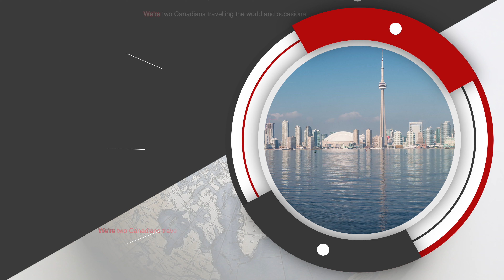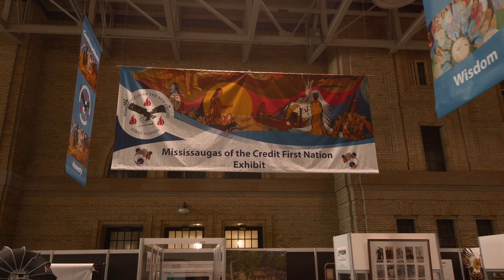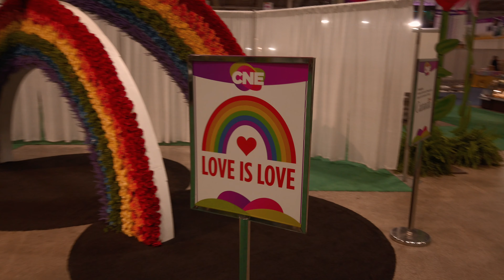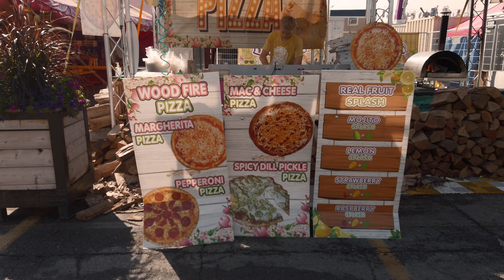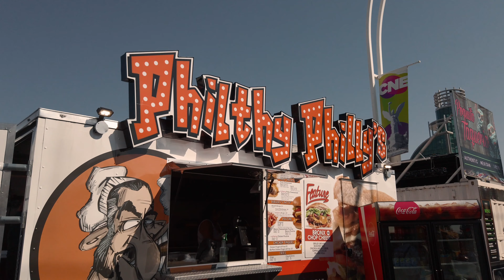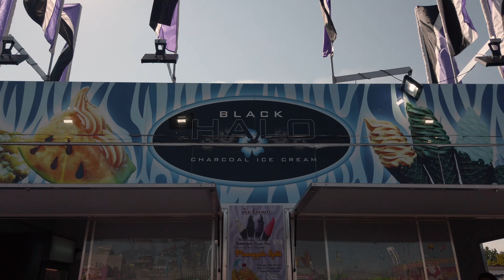2022 Canadian National Exhibition (CNE) - All the rides. All the food.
The Canadian National Exhibition, also known as The Exhibition or The Ex, is an annual event that takes place at Exhibition Place in Toronto, Ontario, Canada, on the third Friday of August leading up to and including Canadian Labour Day, the first Monday in September.

We walk through the entire grounds, through the crafts building and everywhere in the food building. There's nothing like a midway, and weird foods like charcoal ice cream, ketchup ice cream and mac and cheese pizza. But be warned - the food building is primarily cash only.